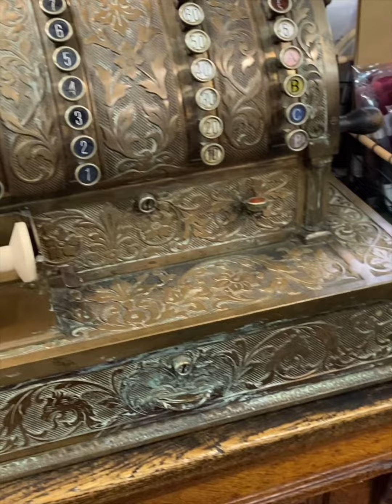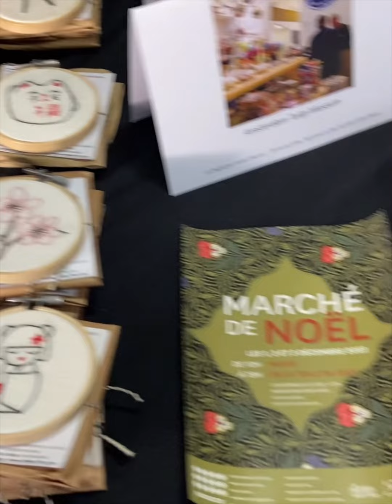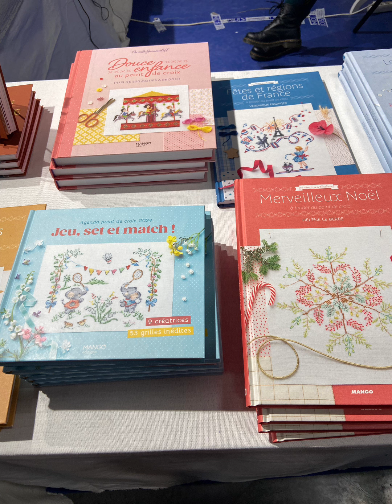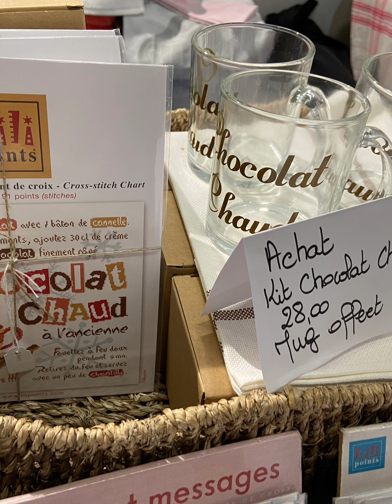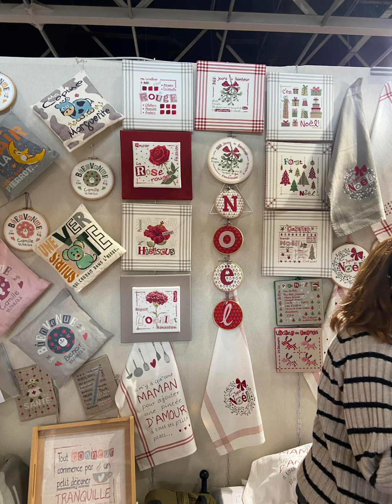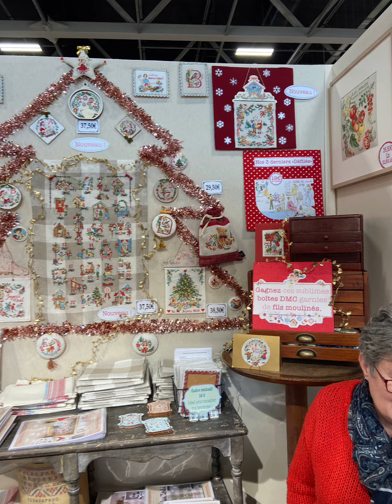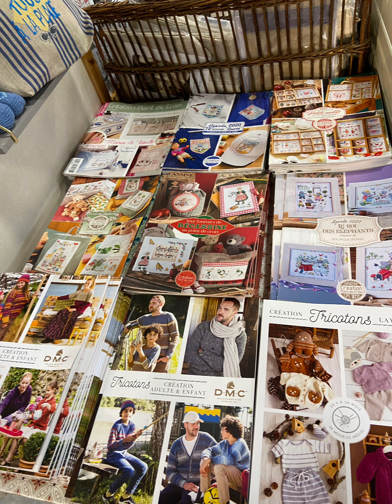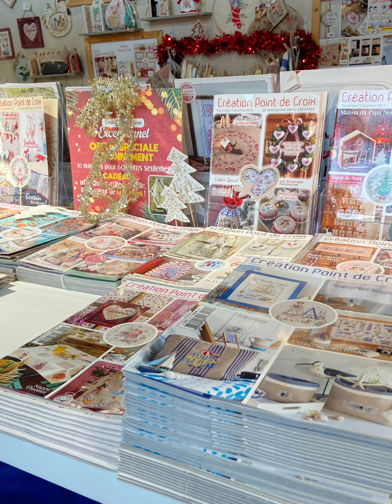Похід в ательє Au vers à soie і огляд вишивальних стендів на виставці Créations&savoir-faire